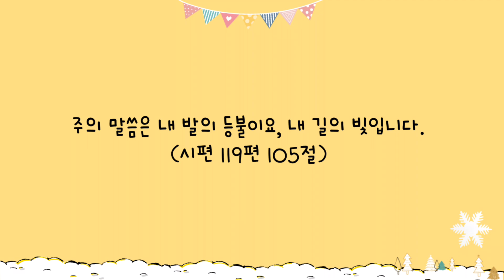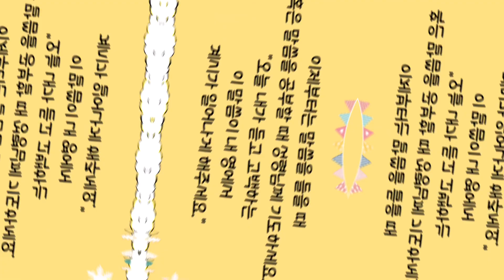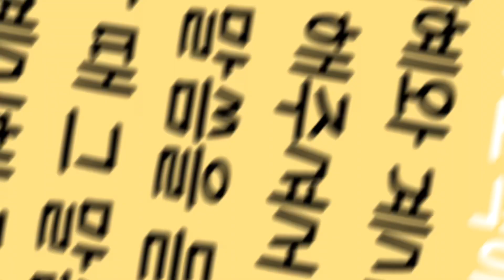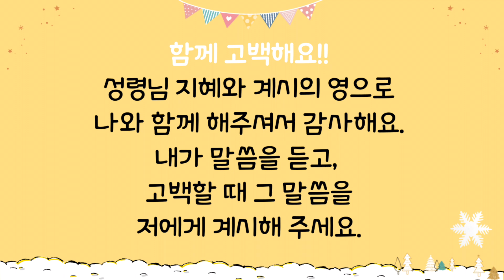1/19 계시란? [1월믿길]